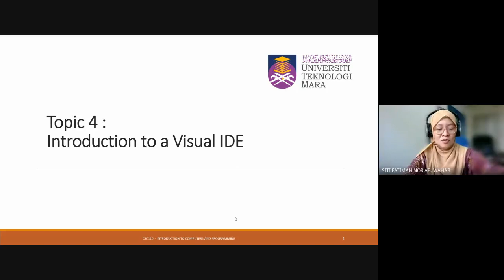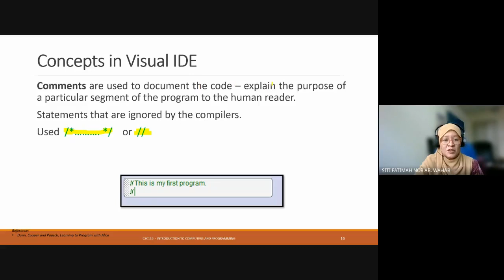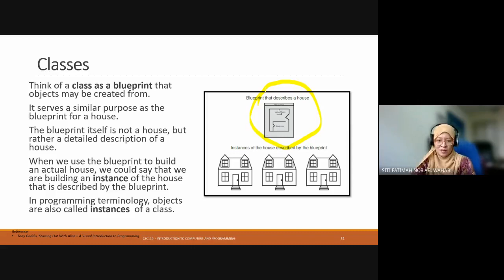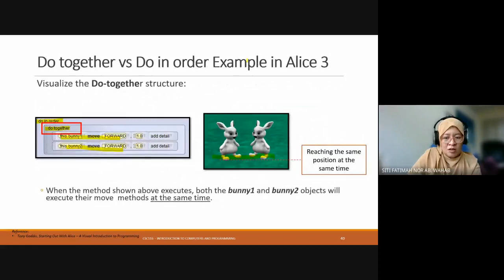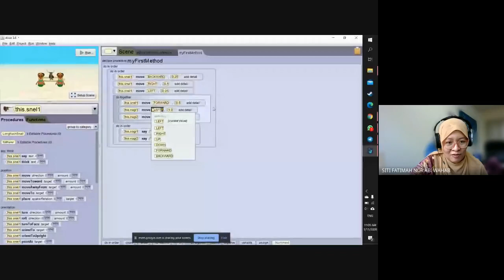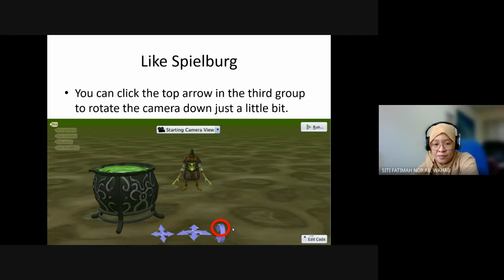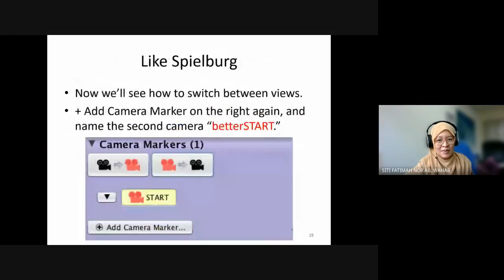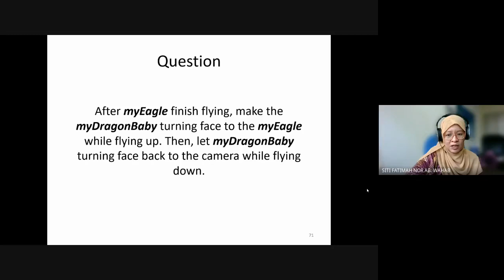CSC116 Topic 4 Week 4 In Class H and I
This is the recording of the topic that we covered in our mass class for Class H and I
Topic 4, Introduction to a Visual IDE.
And also the lab - use of Alice 3. developing a program "The Witch"